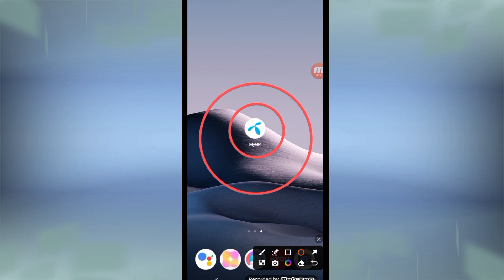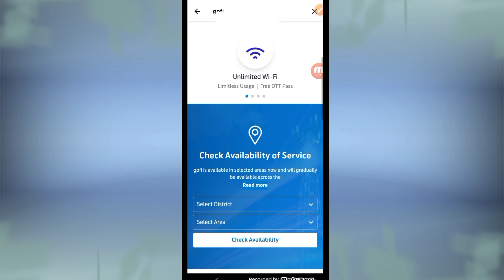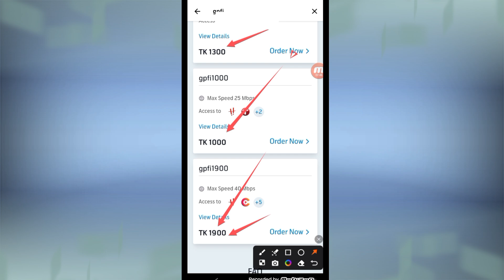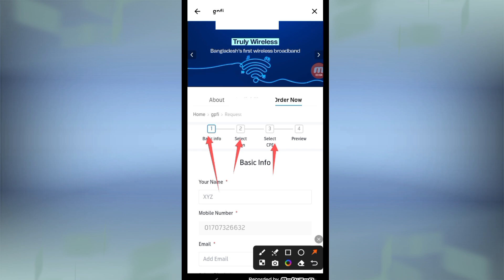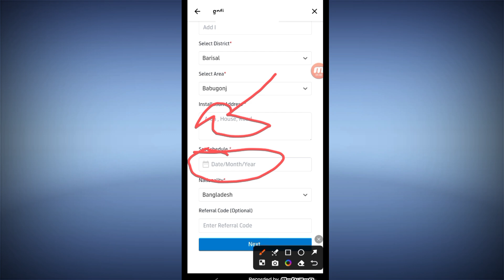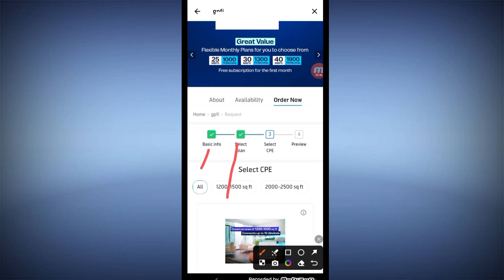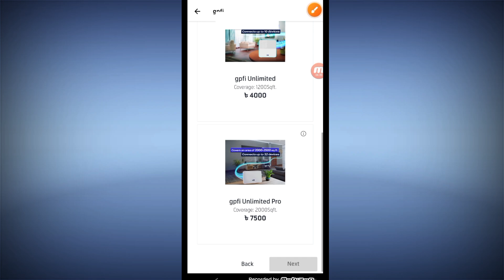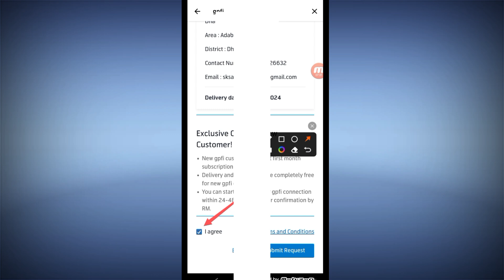তার ছাড়া যে কোন এলাকায় Wi-Fi কিভাবে চালাবো | unlimit internet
তার ছাড়া ওয়াইফাই লাইন কিভাবে চালাতে হয়

আনলিমিটেড ইন্টারনেট কিভাবে চালাবেন

ওইফাই লাইন ছাড়াই ওয়াইফাই নতুন

গ্রামীন কোম্পানি থেকে অফার নতুন ভাবে তার ছাড়া ওয়াইফাই

আনলিমিটেড ইন্টারনেট কিভাবে চালাতে হয় ওয়াইফাই ছাড়া